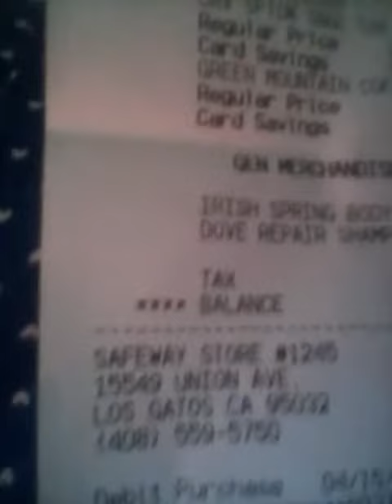Thomas murphy expects Splinter Cell 7 at E3 2017 for xbox one and expects a hug on star wars day.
Thomas Murphy is expecting splinter cell 7 for xbox one at E3 2017 where blacklist left off. Thomas also expects a hug from princess leia on star wars day may 4th 2017. He did show the address of the store that he works to get the hug from princess leia on may 4th.